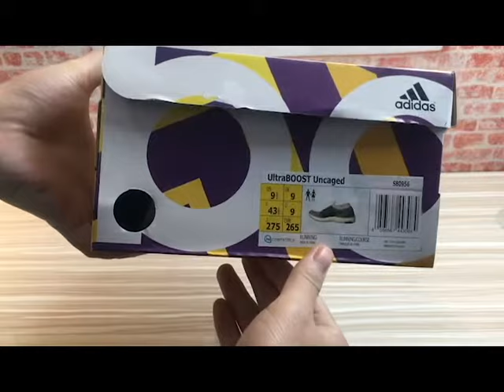Adidas Ultra Boost Uncaged review